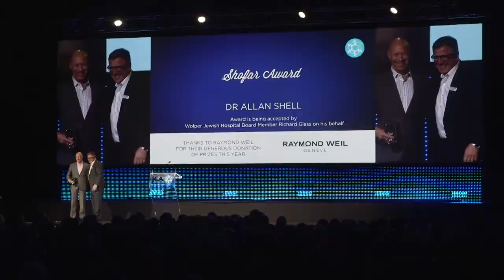JCA's Evening of Dangerous Ideas 30 May Event Highlights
800 people explored some dangerous ideas facing our community with speakers Phill Nosworthy, Allanah Zitserman, Max Stossel, Mark Baker and Tamar Krebs.